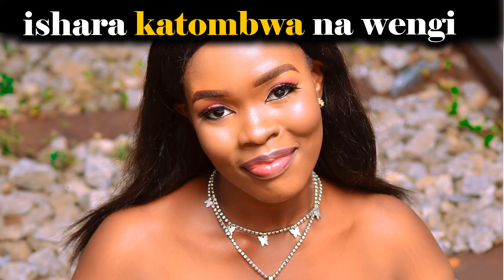ISHARA 10 ZA MWANAMKE ANAYETOMBWA NA WANAUME WENGI SANA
KUMLA MWANAMKE NYUMA KUNAVOFUNGA MILANGO YA BARAKA ZAKO NA KUPOTEZA UTAJIRI WAKO,KITOMBO MATATA,CHOMOA NIJAMBE, wakubwa pekee,SHIKA HIVI MATAKO YA MWANAMKE,KAMATIA CHINI / YOGA,KANYEA MBINGU STYLE / YOGA
DUA:
Kwa wenye matatizo ya Kesi, Mikosi,  Balaa na kudhulumiwa mali, tunasoma Dua za Novena kwa siku tatu mpaka tisa.
MKOJO WAKO UNA MIUJIZA SABA YA AJABU,Weka Kitunguu Swaumu chini ya Mto Universe ikushangaze
Maisha kujiongeza na M-Pesa,WANYAMA WANAOLETA UTAJIRI NYUMBANI,MAADUI ZAKO WATATESEKA SANA,MTOMBE HIVI ATAKUHESHIMU | baikoko
Drink a Glass of Garlic Water PEvery Day, See What Happens to You ,Romantic love
OMBA FEDHA UNAYOTAKA WEKA NDANI YA MAJI YA CHUMVI. MWANAMKE ACHIA MKOJO UKIBANWA WAKATI WA KUTOMBANA,
STAILI INAYOKOJOLESHA WANAWAKE WOTE DAKIKA MOJA (LAZIMA AKOJOE T U,
DAWA YA KUKUZA MTARIMBO NDANI YA SIKU 6 TU,MTU ANALIWA: Check FASTA, Inafutwa SASA HIVI!!
sauti za kimahaba wakati wa kutombana,SEHEMU 4 ZENYE HISIA KALI KWA MWANAUME AKIGUSWA LAZIMA AJIMWAGIE
DAWA YA KUKUZA MTARIMBO NDANI YA SIKU 6 TU ,TZ,usiku wa mahaba:: ukitombana kama hivi mwanaume hakuachi hata watu waloge ona mimi nalia
SEHEMU [5] ZA MWANAMKE AKIGUSWA LAZIMA AMWAGE ,usiku wa mahaba::: punguza maji ukeni we dada kwa kufanya hivi navoelekeza
jifunze kuvua chupi kwa hisia sana niangalie mii,MADAM DEE TV,ukitombana kama hivi mwanaume hakuachi hata watu waloge ona mimi nalia
ukitombana kama hivi mwanWA NDANI YA KUMA! WAKUBWA PEKEE,WAKUBWA PEKEE MTOMBE MKE WAKO HADI ALIE
(WAKUBWA PEKEE) MITINDO YA KUTOMBANA !! MUME ATAKUA KUPE,JINSI YA KUKALIA MBOO ILI MUME ALIE KWA UTAMU!,UTAMU WA DUDU NDOGO! KUTOMBANA.
AINA ZA WANAWAKE WATAMU KITANDANI,FANYA HIVI ILI KUCHELEWA KUMWAGA,JINSI YA KUFIKA KILELE MARA MINGI KATIKA KIPINDI KIMOJA.
MKE ALIYETOKA KULIWA,JINSI YA KUNENGUA VIUNO KATIKA NGONO,USIFANYIE KUMA YAKO VITU HIVI KAMWE,Ukataji kiuno unapokuwa umelaliwa na dume leo nikufundishe mimi, niangalie DR Mwaipop

JINSI ya kujikinga na WACHAWI kwa kutumia NGUVU za UNIVERSE,HUU MTI UNAWANYANYASA WACHAWI JUA SIRI ZAKE NO 1,
MATUMIZI NA FAIDA YA MTI WA MBARIKA ,VUNJA JUNGU MDUDU MAANA KUBWA, UKIMUONA USIFANYE HAYA USIJEKUJUTA
Mmea wa maajabu unakamata wezi mvuto na husaidia kupaa angani,UKIOTA NDOTO HIZI 9 JUA UNA ROHO KUBWA YA UTAJIRI, B
Jinsi ya kupika supu ya ngo’mbe Beef soup JINSI YA KUPIKA NYAMA KAVU TAMU SANA,SIWEMA ALIVYOONDOKA NA MR RIGHT  WAONYESHA MAHABA YOTE KWENYE STAGE
IJUE FAIDA NA TIBA YA MTI WA MU ALOE VERA MSHUBIRI  SHEIKH YUSSUF BIN ALLY
ALIKIBA KAFUNGUKA KUTOKA NA MWANAMKE HUYU, AELEZA SABABU ZA KUMPOST NA KUMPA ZAWADI YA BIRTHDAY
KARIBUSANA KATIKA CHANELL YETU YA  SIMULIZI ZA MOTTO UJIPATIE SIMULIZI KALI, MIKASA MBALBALI. SIMULIZI ZA MAPENZI, SIMULIZI ZA KUTISHA, SIMULIZI ZA MAISHA NA SIMULIZI ZINGINE KIBAO. Booking